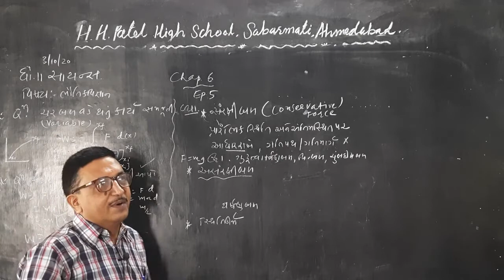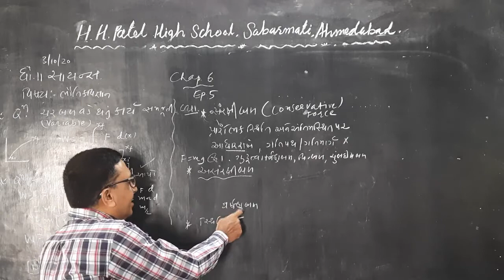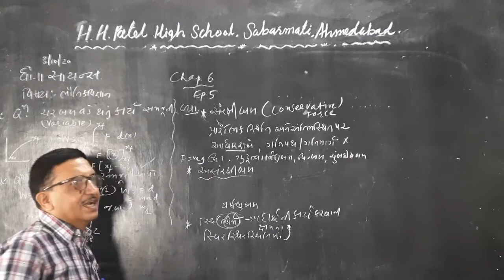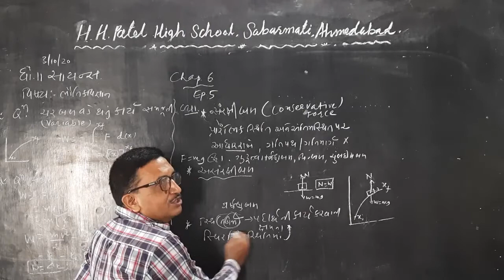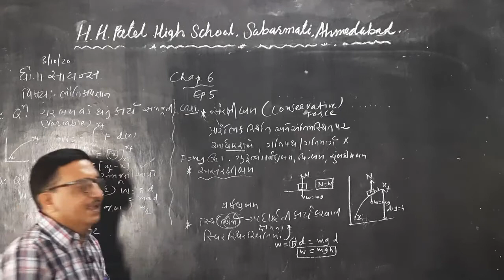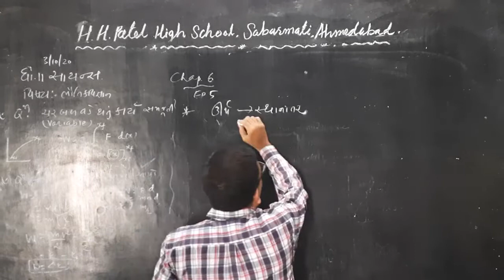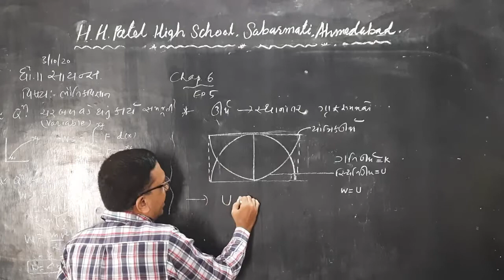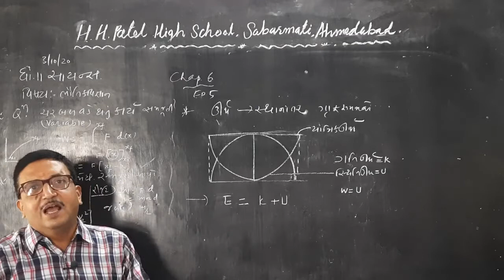STD 11 SCI PHY CH 6 EP 5